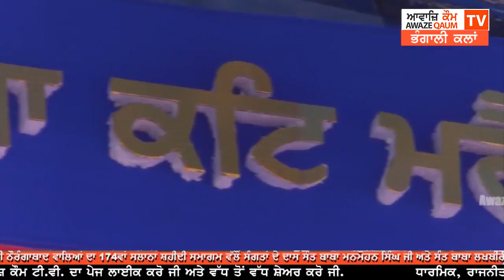Gurudwara Tahli sahib Bhangali kalan